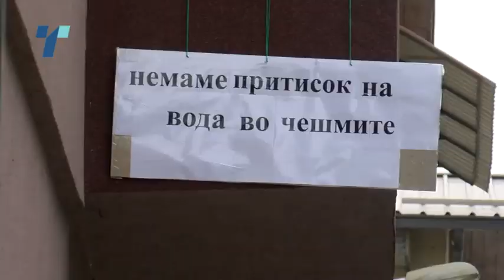Со „Амин“ на Општина Кисела Вода од 2016-тата никнуваат станбени згради и во слепи улици